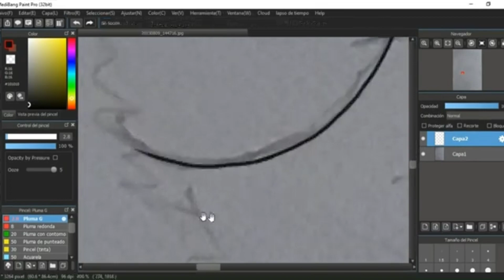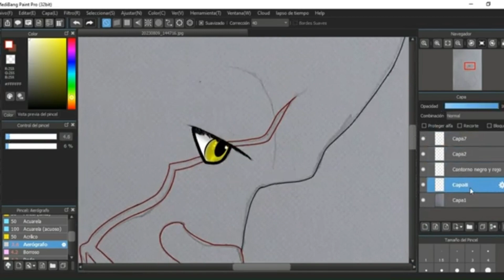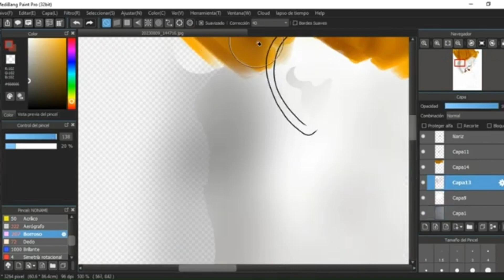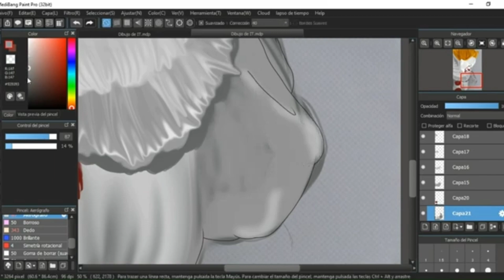Drawing the clown Pennywise (IT 2,017)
Today I have drawn the clown Pennywise, I hope you like it, if so, give me a like and if you don't like it, write me in the comment box that you want me to improve

The video looks very good quality, because I don't have a good screen recorder yet, but the result is great

Take care, I love you